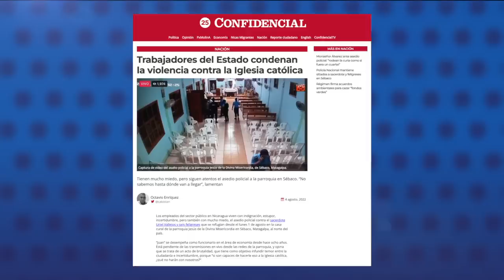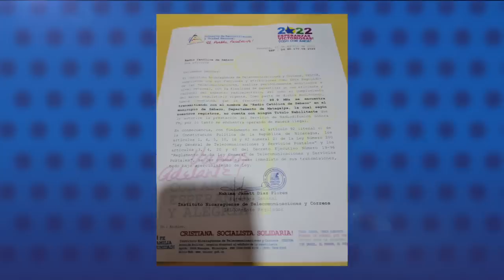Dictadura impone cerco policial contra monseñor Rolando Álvarez en Matagalpa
El obispo de la Diócesis de Matagalpa y administrador apostólico de la Diócesis de Estelí, monseñor Rolando José Álvarez, salió a las calles y con el Santísimo en sus manos predicó, oró y cantó alabanzas frente a un nutrido grupo de agentes policiales, que desde la mañana de este jueves 4 de agosto impuso un cerco en torno a la Curia episcopal de Matagalpa, y residencia del prelado.

- Policía abandona la casa cural de Sébaco.
- Trabajadores del Estado condenan la violencia contra la iglesia católica.
- Unión Europea condena cierre de medios de comunicación en Matagalpa.
- Primer ministro de San Vicente y las Granadinas viaja a Taiwán y Ortega calla.